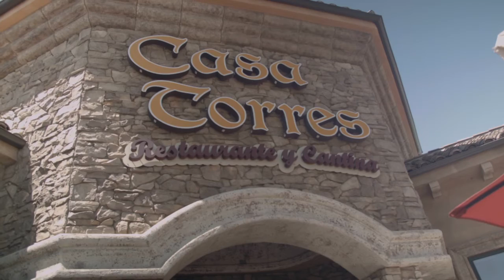Rafael Torres Owner of Casa Torres Restaurant & Cantina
Rafael Torres, proud owner of Casa Torres Restaurant & Cantina, discusses his humble beginnings in the restaurant business.